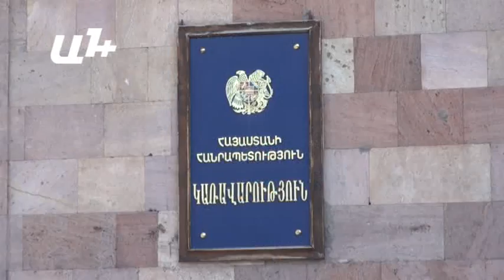Դիմակավոր ոստիկանները եկել էին հրապարակ